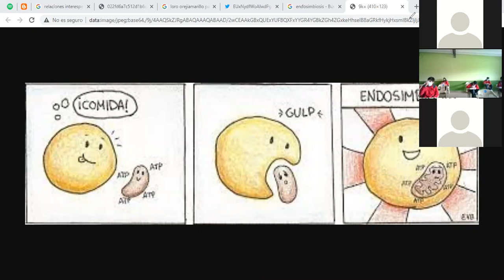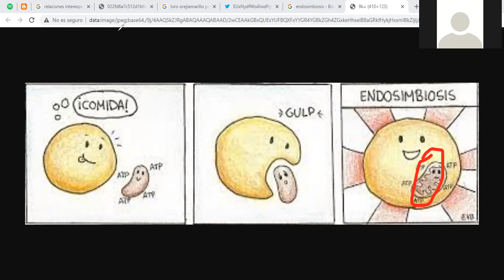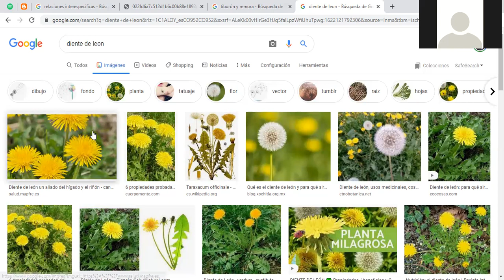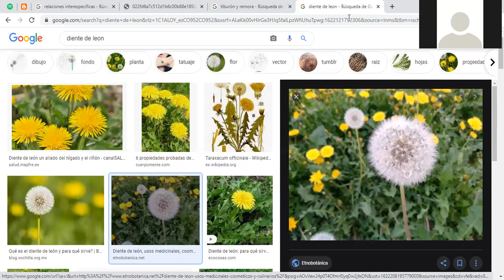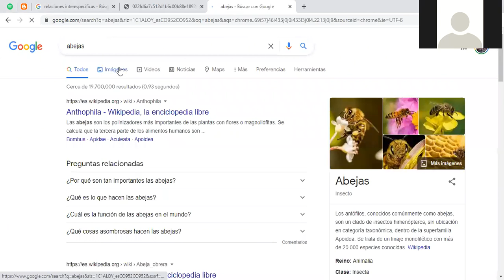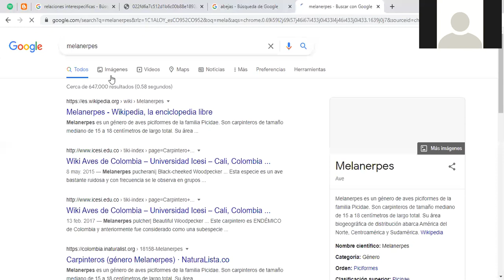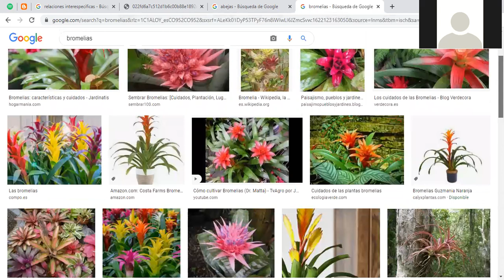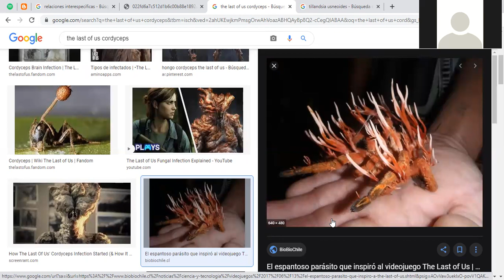Séptimo B - 27 de mayo de 2021 Parte 2